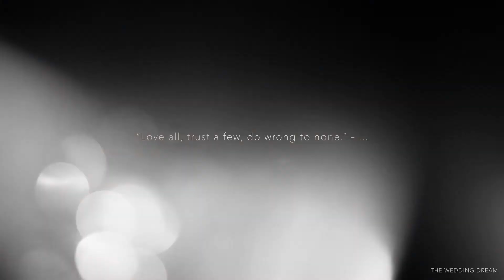MEET + HITIKSHA PRE WEDDING SONG 2022 | BY THE WEDDING DREAM | TWD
THE WEDDING DREAM
UTSAV BHALALA